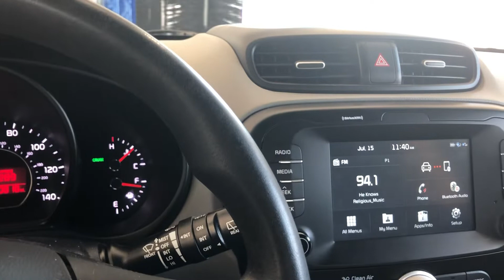Grand Opening! Sonny’s Tunnel, Clear Blue Express, Tulsa, OK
What would’ve been my first D&S system turned out not going to plan. However, this car wash isn’t too bad either! For grand opening day this wash did a good job of cleaning my car and I like the results. Enjoy!

Manufacturer: Sonny’s
Year: 2022
Type: Tunnel Wash
Dryers: Sonny’s
Wash package: Express ($7) (Free due to grand opening)
Package details: N/A
Rating: 10/10
I haven’t always had the greatest history with tunnel washes. However, this one did a great job of cleaning my car and I didn’t have to pay a thing!